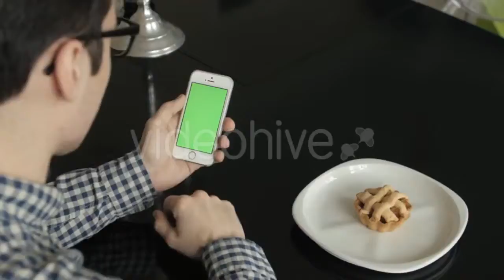Spring Country with Clouds - (time-lapse) Stock Footage | Mega Pack +40 items